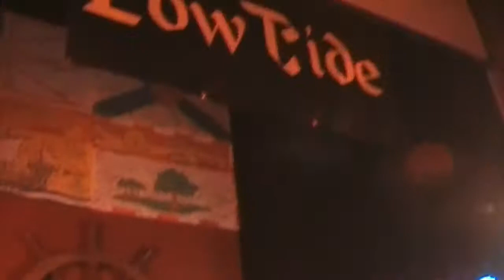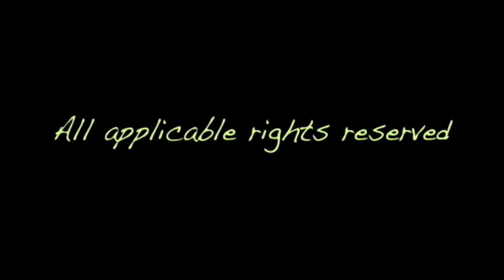Low Tide - Springsteen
Calgary's Low Tide performs at the Atlantic Trap & Gill Pub -  Nov. 2014 - Lead Guitar Fred Tucker, 2nd Guitar Jason Gosse, Drums Bruce Wahlers, Bass Steve Harder
Shot by Walter B. Shepherd
TYJ